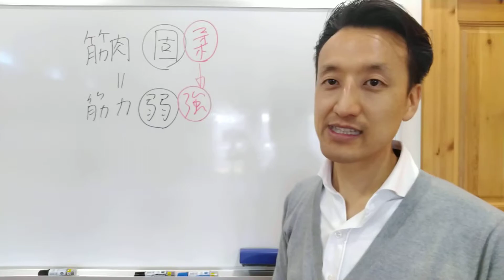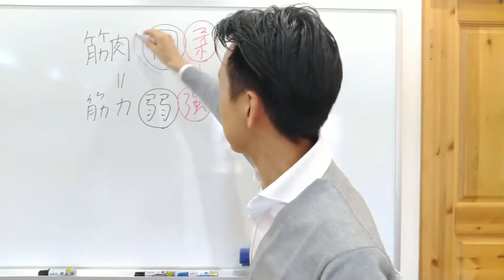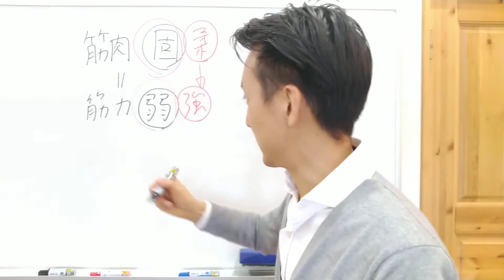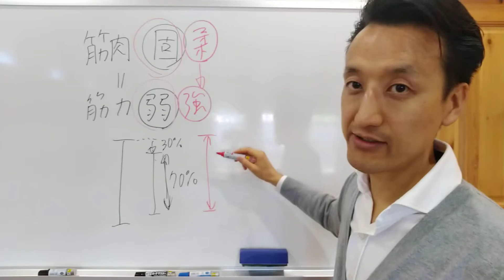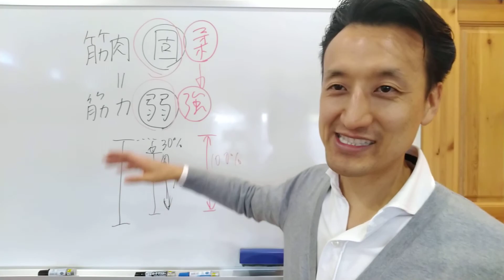筋肉が固いと、筋力が弱くなる｜三重県桑名市の整体にこにこスタイル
本日のテーマは○○○○○○○（←タイトルを挿入※「三重県桑名市の整体にこにこスタイル」は除く）